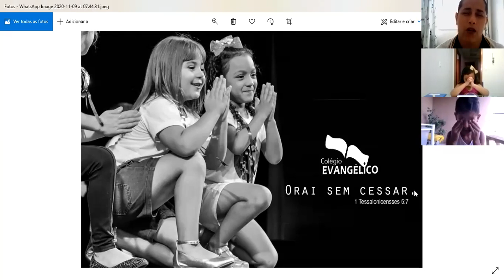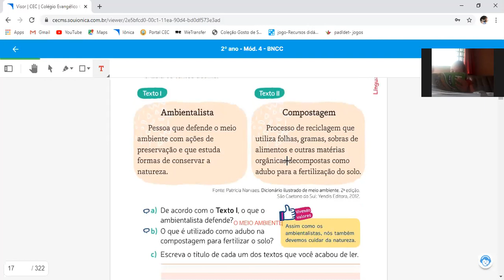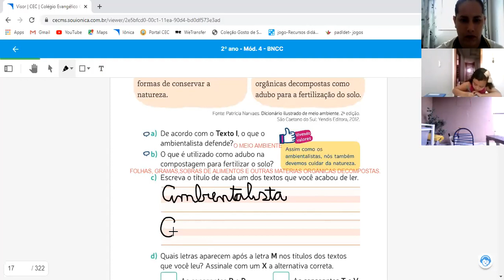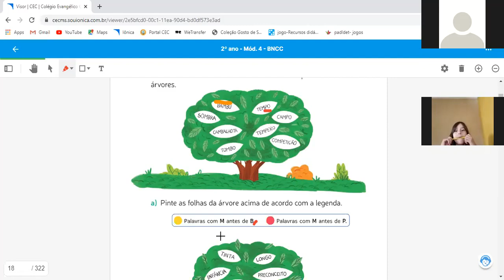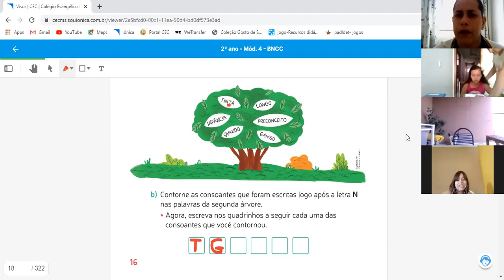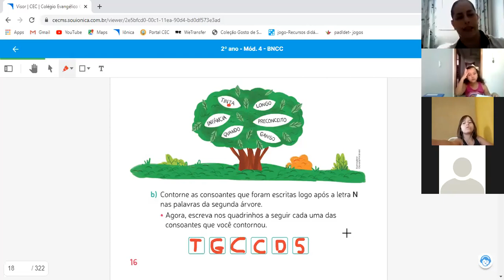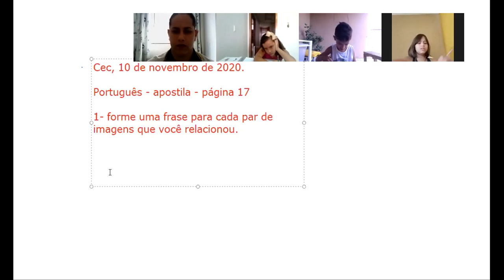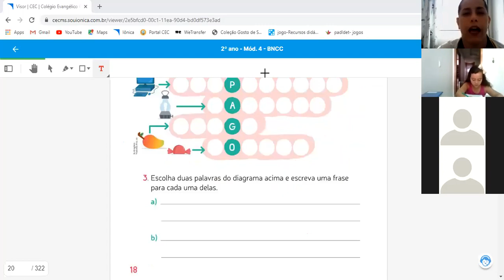2ºA 10 11 Português